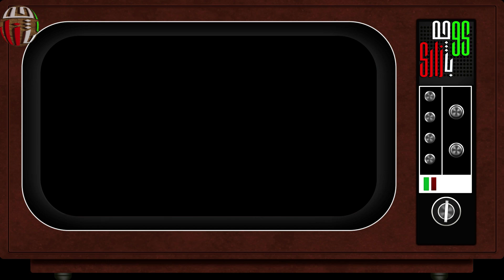ایرج خواجه امیری | آهنگ دوستی | فیلم کوچه مردها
ترانه فیلم کوچه مردها (ترانه  دوستی )؛ با صدای  ایرج و با حضور  فردین، پوری بنایی، امین امینی، ایرج قادری، ثریا بهشتی، ایران قادری، کهنمویی
ترانه کوچه بازاری - گله -  از -